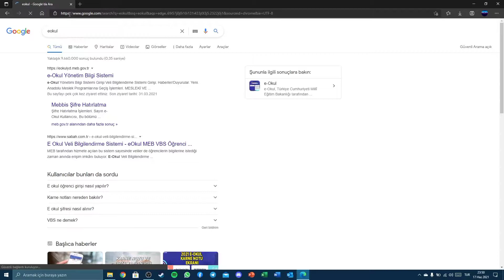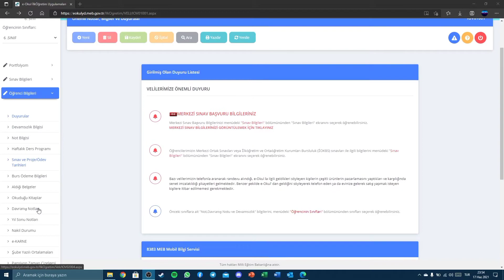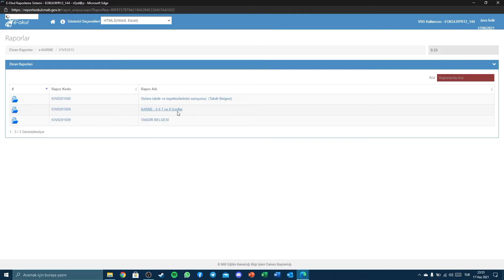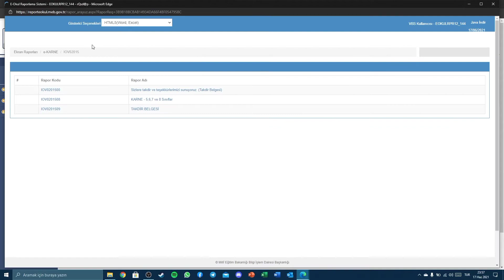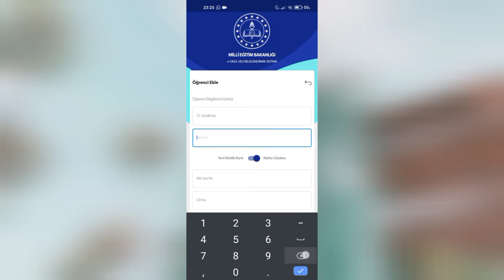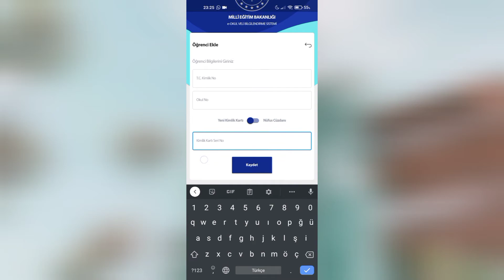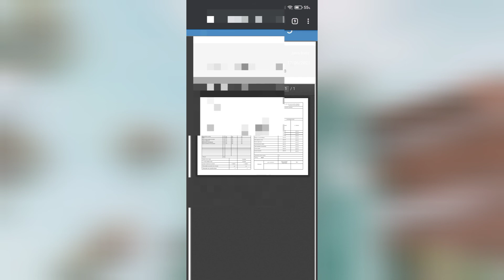e-okuldan karnelerimizi nasıl indirebiliriz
list=PLDTlTt_qk4SfpI_odQ4YgJE9fszJYtPry